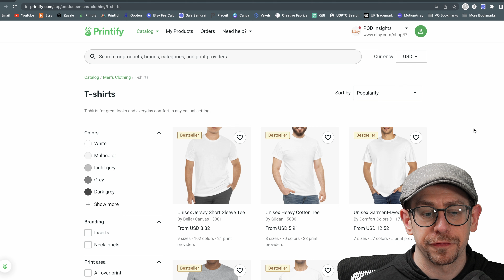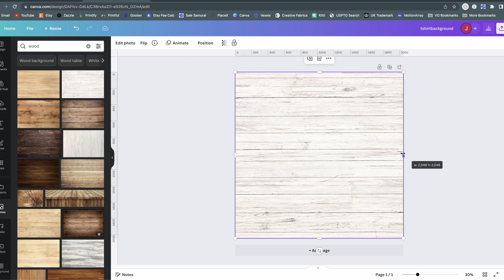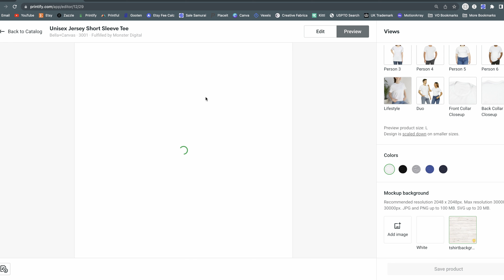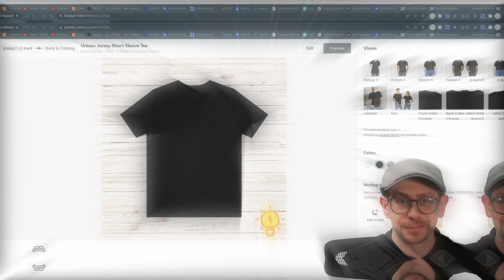Printify Mockup Backgrounds - New Feature 2023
A quick demonstration of the new mockup background feature on Printify. More details on the feature

Get 30 days of *FREE* Premium! Use code *podinsights* on your Printify payments page.

Get 30 days of *FREE* CustomCat Pro with my link!